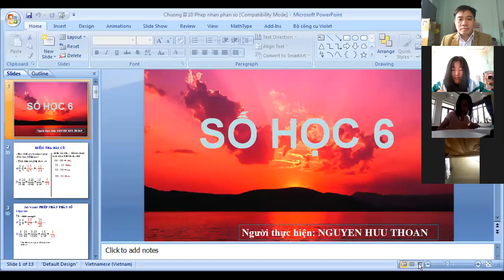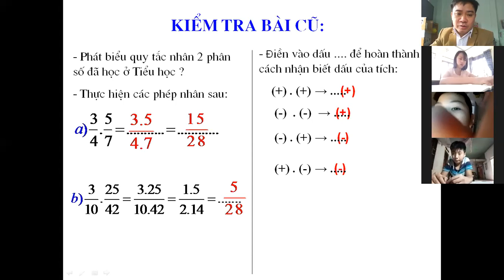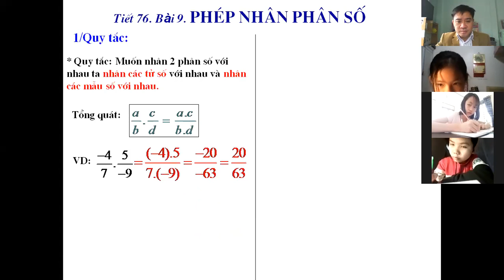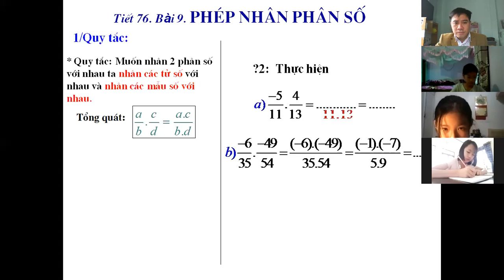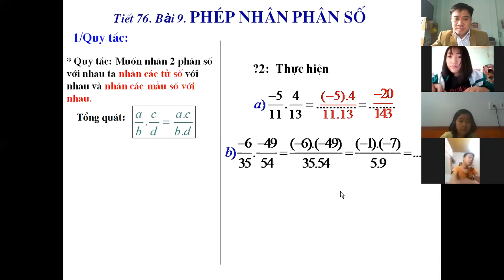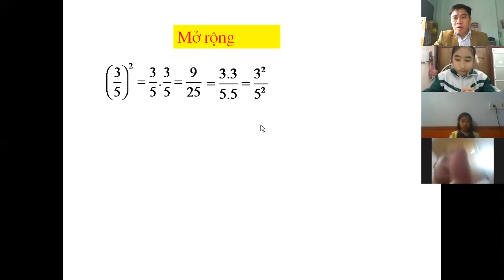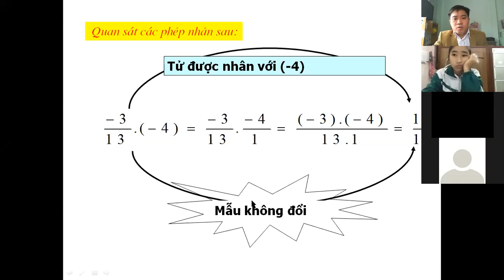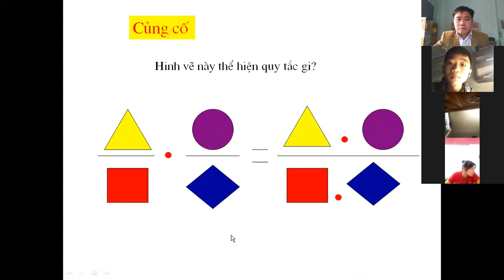Tiết 76 Phép nhân phân số